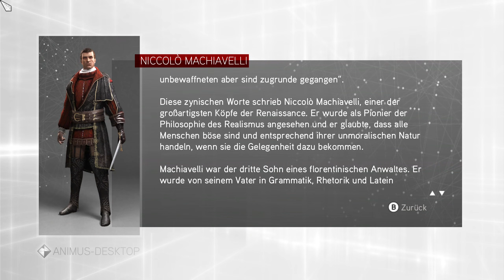Assassin's Creed: Brotherhood [100%] #02 - Die Ruhe vor dem Sturm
Ezios erbitterter Kampf gegen den mächtigen Templer-Orden geht in die nächste Runde. Diesmal führt es den legendären Meister-Assassinen nach Rom. Dort plant Ezio, das Übel direkt an seiner Wurzel zu bekämpfen.

Doch Gier und Korruption haben die Herrschaft über die gewaltige Metropole an sich gerissen. Um die korrupten Tyrannen der Hauptstadt zu besiegen, braucht Ezio mehr als nur Stärke. Auch seine Führungsqualitäten sind gefragt. Die gesamte Bruderschaft der Assassinen steht Ezio treu zur Seite und erwartet seine Befehle. Nur wenn die Assassinen wie ein Mann zusammenarbeiten, können sie ihre Todfeinde bezwingen.

Erstmals bietet ein Spiel der Assassin’s Creed-Reihe einen Mehrspieler-Modus. Hier kann der Spieler aus zahlreichen Charakteren seinen persönlichen Favoriten wählen. Jede dieser Figuren verfügt über individuelle Waffenkenntnisse und Assassinen-Fertigkeiten.

Es ist Zeit, der Bruderschaft beizutreten.